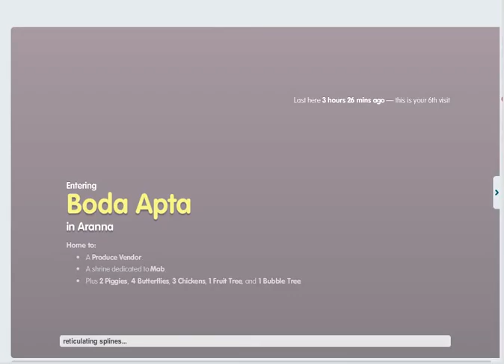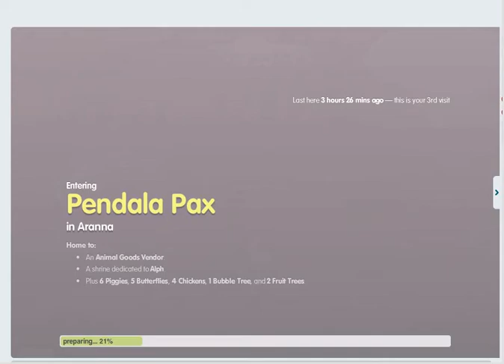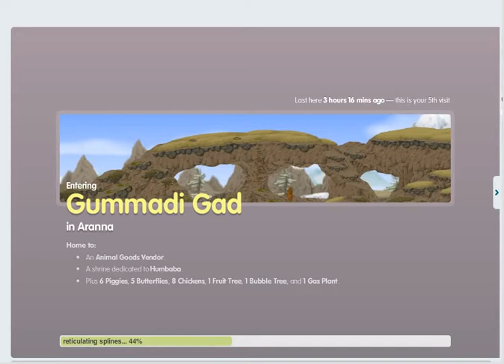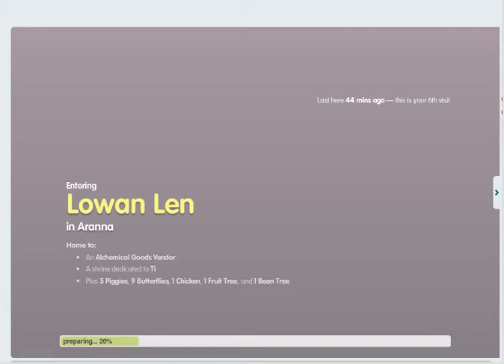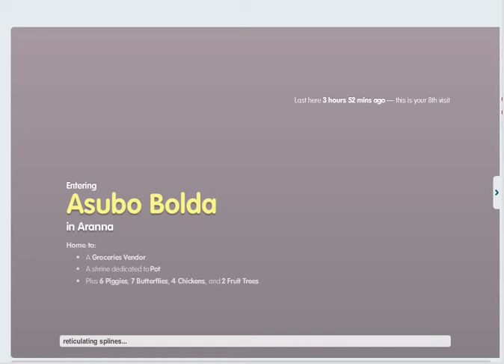Aranna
Aranna is a region in the North Eastern part of Grumbla. It borders Vantalu and Besara.

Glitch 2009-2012